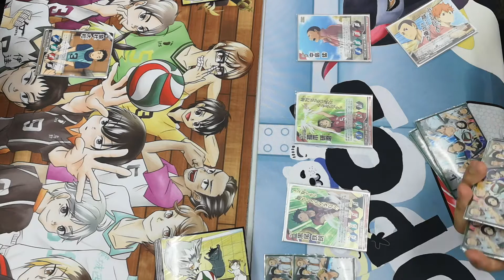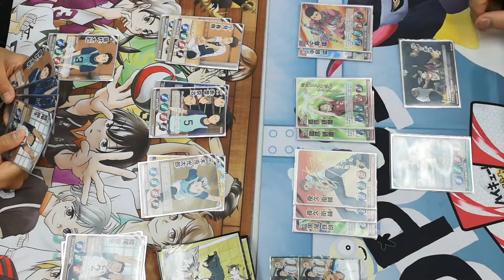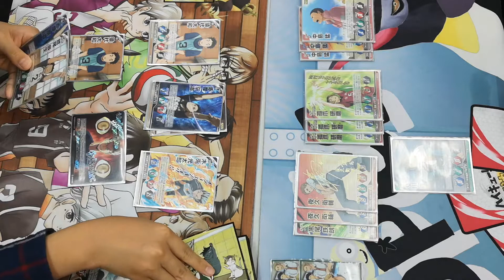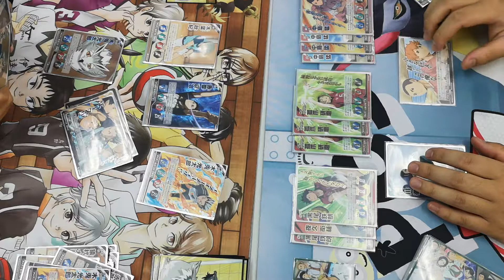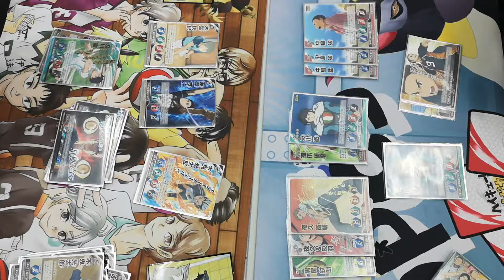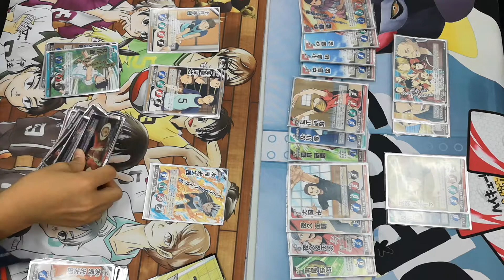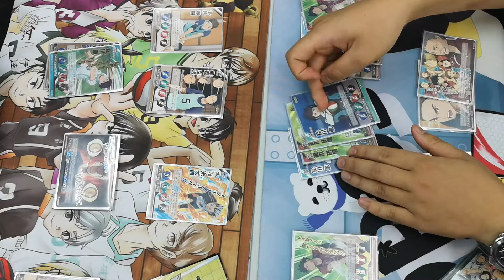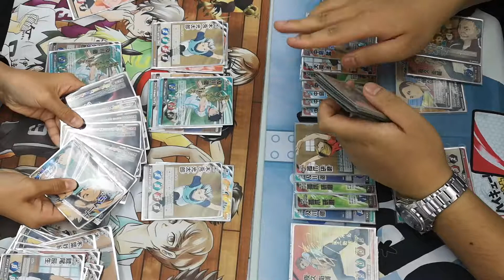第２回聖地でバボカ交流会!!その８梟谷学園vs中島音駒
プレイヤー
右：どんかくん(中島音駒)
左：みーちゃん(梟谷学園)